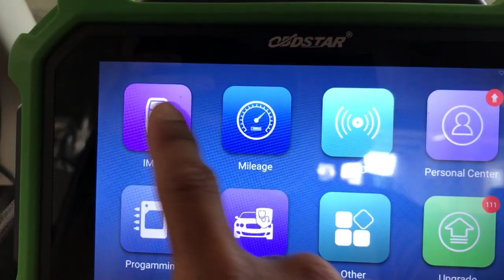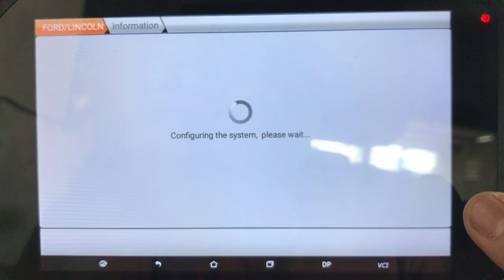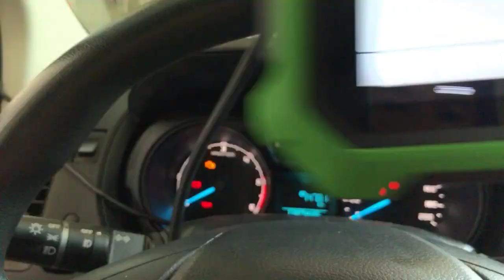Program Ford Ranger 2.2, all key lost by OBDSTAR Key Master DP Plus